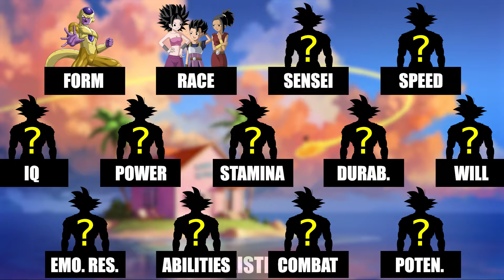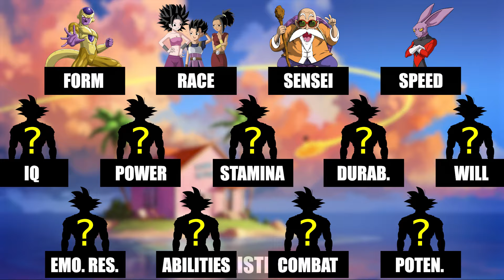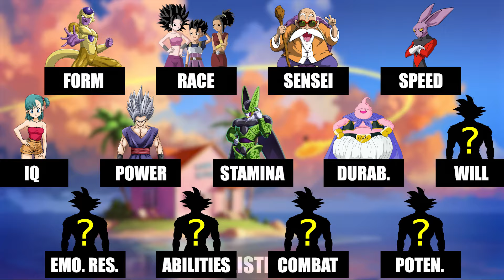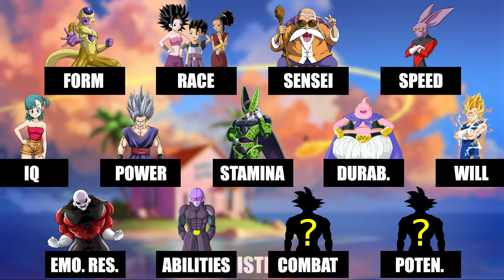I Built The PERFECT Z Fighter (Stronger Than Goku) || A-Lister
In this video, we will be creating a perfect z fighter from dragon ball, dragon ball z(dbz), dragon ball super, dbs broly and dbs super hero based on 13 characteristics like - Form/Transformations, Race, Sensei, Stamina, Durability, techniques/abilities, will of being a fighter, will of remaining a fighter/ resilient enough to being a fighter/ ki control, iq, power, speed, combat adaptability and Potential.
**Dragon ball GT, Dragon ball Manga, Dragon Ball Non Canon, gods of destruction, supreme kais, angels and lord zeno are not Included.**
It will be worth watching so please watch till end 🤧

Clips - 1. Dragon Ball Anime and Manga

Mic Used

But if you hold the rights for the materials used in this video and you have a problem with me using these elements, then kindly contact me at and I believe we can sort it out.

Intro
Video Dekho jake, no time stamps here😅
Outro